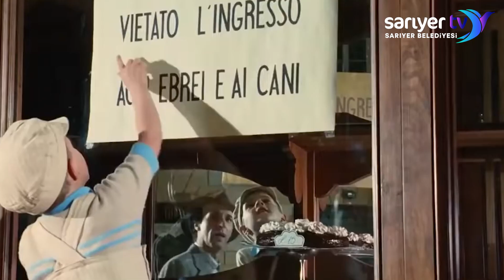BİR FİLM BİR KİTAP BİR ETKİNLİK - METİN UCA ÖZEL BÖLÜMÜ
Hala savaşların yaşandığı günümüzde izlenmesi gereken bir filmle karşınızdayız. Bir Film Bir Kitap Bir Etkinlik programının bu bölümde Metin Uca'yı konuk ettik. İçerikte ise Nazım Hikmek'ten Genco Erkal'a kadar uzanan güzel bir sohbet var. Keyifli seyirler diliyoruz.